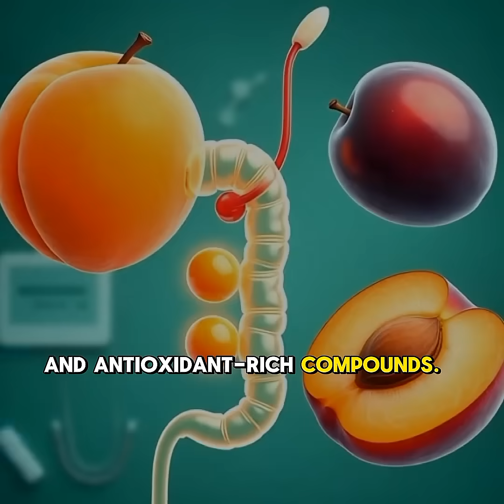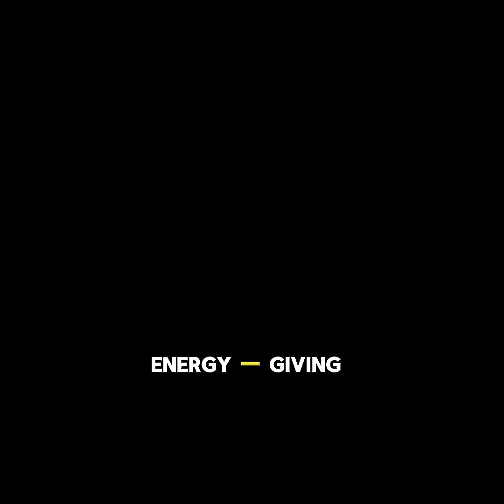“What Happens Inside Your Body When You Eat Apricot & Plum? | Powerful Digestion Boost